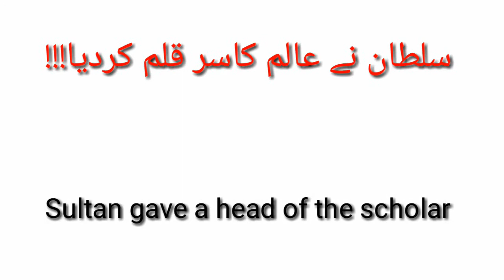Sultan gave a head of the scholar | سلطان نے عالم کا سر قلم کردیا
Sultan gave a head of the scholar#سلطان صلاح الدین ایوبی

In this video, Sir Yawar Abbas talking about " Sultan gave a head of the scholar". I hope this video will be helpful for all those who want to know about it.